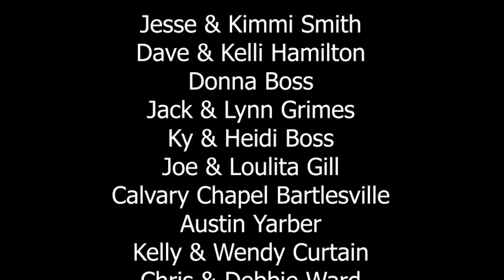NEELY - Here With Me (Official Music Video)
Filmed by Jake DeBoer

About NEELY:
Welcome to the official NEELY music YouTube channel! We are a Husband Wife music duo living in Nashville, TN with our 4 daughters, a son-in-law, & 3 grandchildren!. On this channel, you’ll find a variety of content containing elements of music, family and our faith including original songs, covers, acoustic covers, and more.

Here With Me - Lyrics:

Words & Music by Jeremy Neely

Verse
Six am and that time clock calls
Punching in dang it all
Another day and another dollar
But oh Good Lord I don’t feel much taller

Pre-Chorus
I’m looking back to Friday night
On the dance floor where the world feels right

Chorus
Play me some of that swamp ash,
muddy sounding guitar as I slow dance
With my little baby right next to me, right next to me
Because I’ve been waiting for the all week
Just to feel her body pressed close to me
I can’t breathe, I can’t breathe
Until she’s here with me

Verse
I might be standing here
But Brother my minds a million miles from here
Lord this week feels like sinking sand
And oh won’t you take me back again

Pre-Chorus
I’m in heaven with her by my side

Chorus (Repeat)
Play us some of that swamp ash,
muddy sounding guitar as we slow dance
I feel ya next to me, right next to me
Because I’ve been waiting for this all week
Just to feel ya body pressed close to me
Unless you're here with me

Outro
Six am and that time clock calls, Punching in dang it all

Thank you to our Patrons for helping us make this content!
David & Kelli Hamilton
Jessi & Kimmi Smith
Calvary Chapel Light of the World
Calvary Chapel Bartlesville
Donna Boss
Armando & Stephanie Grijalva
DeEdward Robinson
Rachael Denney
Chris & Debbie Ward
Austin Yarber
Ky & Heidi Boss
Jack & Lynn Grimes
Joe & Loulita Gill
Kelly & Wendy Curtain